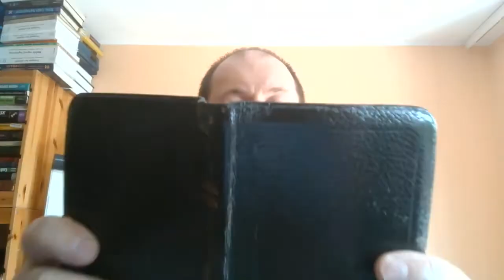Raz zbawiony na zawsze zbawiony zbawienie jest nieutracalne Bóg zachowa swoich część 62 z 67